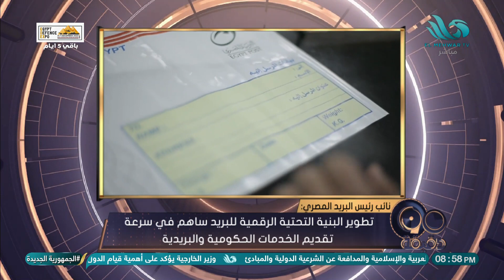الحلقة الكاملة من برنامج - 90 دقيقة - 29/11/2023